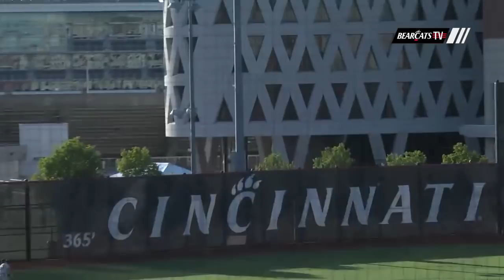Baseball Recap: Cincinnati 1, #24 UConn 0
Head coach Scott Googins and senior starting pitcher JT Perez recap the Bearcats' 1-0 win over #24 UConn. Perez pitched the complete game and had a career high 10 strikeouts.